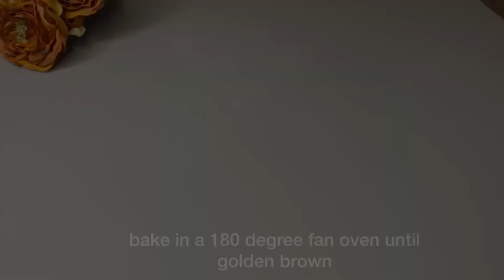why didn’t know before? I will always make meatballs this way from now on ! EASY AND DELICIOUS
Ingredients
2 glasses of water 400 ml
1 egg
1 teaspoon salt
5 and a half 6 glasses of flour 550 g
350 g minced meat
1 onion
salt black pepper chili pepper
Red pepper

bake in a 180 degree fan oven until golden brown

Friends, if you liked this video, you can help the development of the channel: